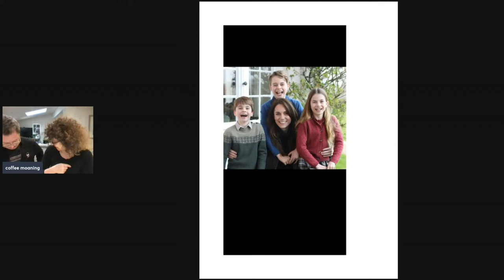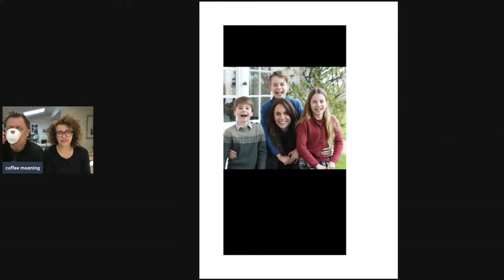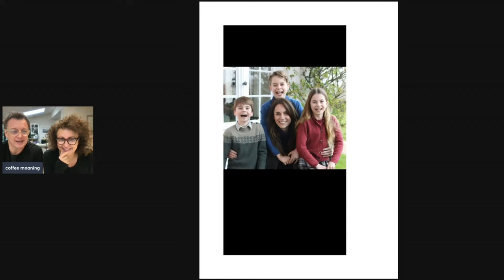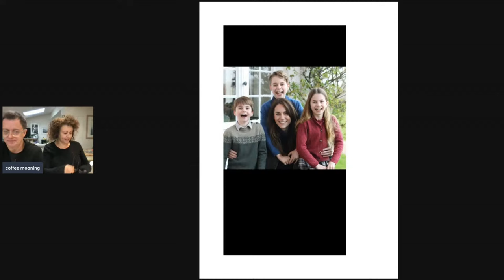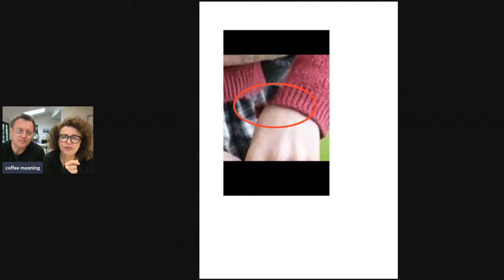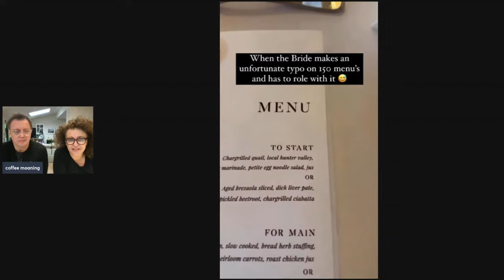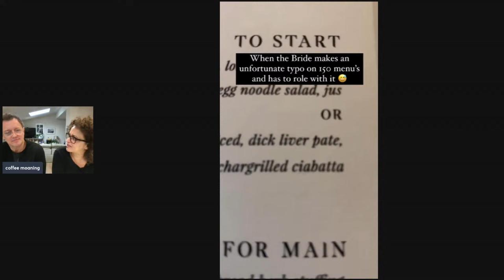COFFEE MOANING: ROYAL FAMILY Photo DRAMA; UK OSCAR Winner Criticises ISRAEL; Is Your HANGOVER Worst